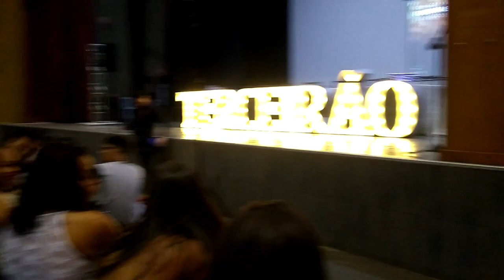VLOG: FORMATURA DA MINHA IRMÃ + MONTEI A ÁRVORE DE NATAL-♥️Laura Carvalho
Olá, Pessoas! Tudo Bem? Espero que sim!
Fiz esse Mini Vlog pra Vocês! Espero que gostem!

Muito Obrigada (o) por Assistir!♥️